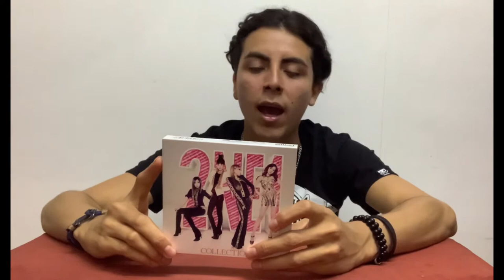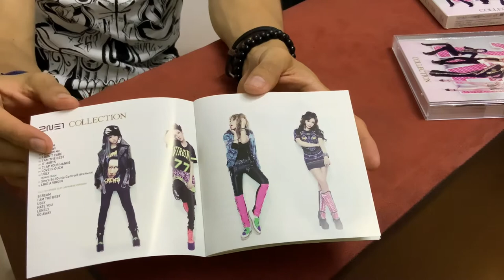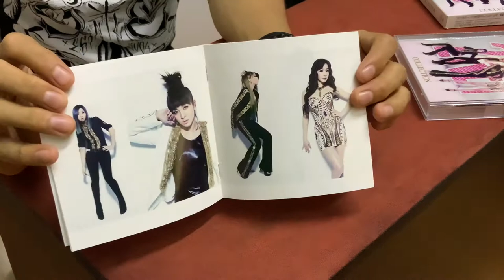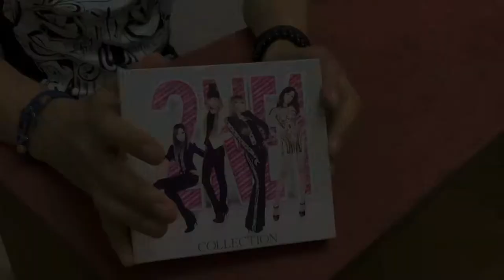Unboxing 2NE1 ”THE COLLECCTION” CD + DVD | En Español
Unboxing del increíble album de 2NE1 “COLLECTION”, en el cual vamos a encontrar los mayores éxitos de 2NE1 en un solo CD, incluyendo su cover de “LIKE A VIRGIN” de  la mismísima reina del pop. Cuenta también con un DVD extra con videoclips oficiales!!

D E L U X E  ✨

GRACIAS LOS TQM !!!

instrumentales utilizado en el fondo de este video :

xx declaración de derechos de autor xx

Este video no tiene la intención de infringir ninguna ley de derechos de autor de ninguna manera. esto es por entretenimiento; no se obtiene ningún beneficio de esto. es propiedad con derechos de autor de sus respectivos dueños.